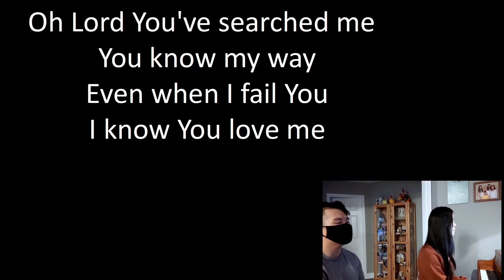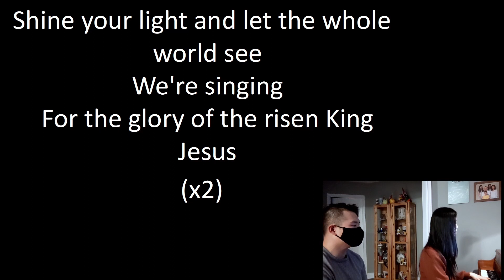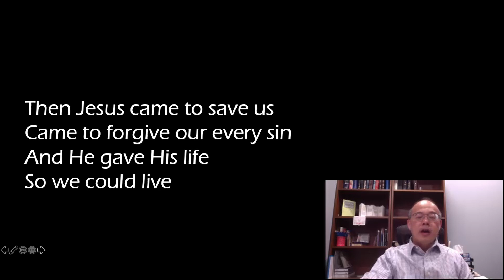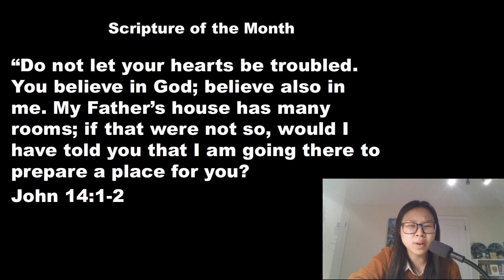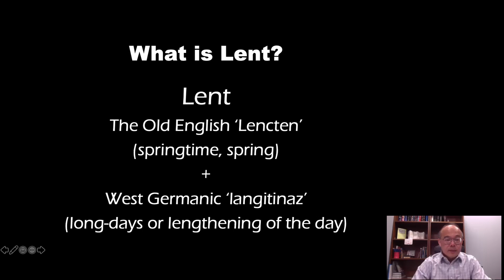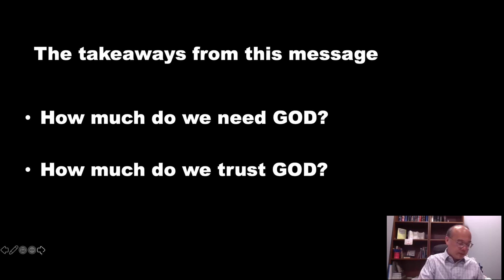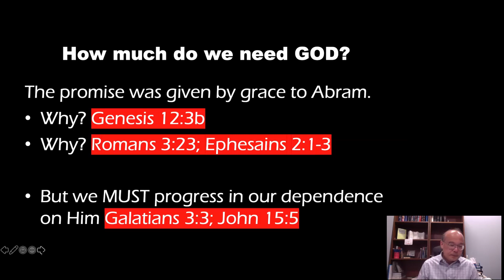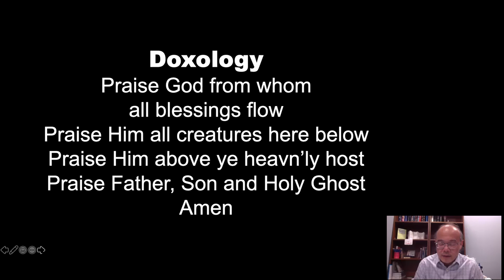WTCCC ONLINE ENGLISH WORSHIP MARCH 7 2021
Welcome everyone to our on-line service. A special welcome to you who may be joining us for the first time. We are glad to have you worshipping with us today.

We love to connect with you. If you like us to contact you, answer any question concerning our church or pray for you, please drop us a line at